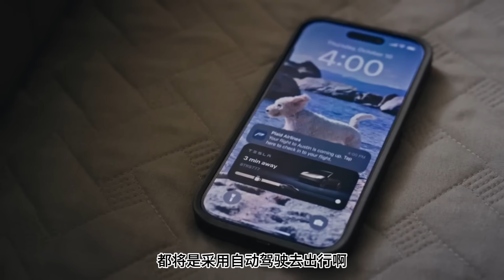華爾街重磅！ Dan Ives： Tesla 應值 3 萬億美元！ FSD 估值 1 萬億！ Waymo 將被「四捨五入」捨去？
Aster去中心化交易所，巨额空投+5%返现👇
【華爾街 Dan Ives： Tesla 應值 3 萬億！ Robotaxi + Optimus 是 AI 聖杯！ Waymo 將被淘汰？】

知名華爾街分析師 Dan Ives 發表最新重磅觀點：市場對 Tesla 的**「最大誤解」是將其視為一家傳統汽車製造商。他認為，Tesla 是一家物理 AI (Physical AI)** 巨頭，其真實估值遠超當前水平。

🚀 Tesla 的萬億估值邏輯
基礎估值： Tesla 的基礎目標價可能達 2 萬億美元，牛市情境下有潛力達到 3 萬億美元。

** FSD / Robotaxi 估值：** 光是自動駕駛 FSD 這一塊，估值就應至少有 1 萬億美元。 Musk 作為「戰時 CEO」正專注於此。

競爭淘汰： 由於 Tesla 無與倫比的規模和數據優勢，Waymo 這類公司在 Robotaxi 領域將會**「淡出歷史舞台」**，如同「四捨五入被捨去的數字」般無足輕重。

🤖 AI 雙聖杯：自動駕駛 + 人形機器人
Ives 強調，ChatGPT 這種生成式 AI 只是 「開胃菜」，真正的「主菜」是 Tesla 在實體 AI (Physical AI) 領域的兩大聖杯：

** Robotaxi / FSD：** 預計未來 20% 的出行將採用自動駕駛，Tesla 將佔據該市場 80% 的份額。

Optimus 人形機器人： 人形機器人將解決全球數十萬億美元的勞動力市場問題。一個售價 2 萬美元的機器人，可替代每年支付 4 到 5 萬美元薪水的工人，經濟效益驚人！

Tesla 核心優勢： Tesla 在此領域擁有先發優勢、數據優勢、芯片優勢、量產能力，以及無與倫比的垂直整合供應鏈（特別是中國產業鏈），這是 Figure 等其他公司無法比擬的。

💡 投資建議與心得
時間線： 人形機器人的變革將在**「18 個月到 2 年內」**到來，現在投資是最佳時機。

賣鏟子的人： 在 AI 革命中，供應 AI 芯片的 Nvidia 是核心的「賣鏟子者」。

致勝法寶： Dan Ives 總結自己的投資哲學是**「厚臉皮的心態」**，在市場普遍「討厭」Tesla 和 Palantir 的黑暗時刻，堅持事實，將「仇恨者轉化為支持者」。

【一分鐘直達精華 (Timestamps)】
00:00： Tesla 自動駕駛至少值 1 萬億美元
00:39： Waymo 相比 Tesla 將是**「四捨五入被捨去」的數字
01:06： Optimus 是 Tesla 作為物理 AI** 的核心
01:18： ChatGPT 只是 AI 浪潮的**「開胃菜」**
02:37： 人形機器人是巨大的東西
03:04： Optimus ** 18 個月內爆發**
03:44： 最佳投資： Tesla / Nvidia / Palantir
06:39： Dan Ives：市場低估 Tesla 的自動駕駛價值
08:06： 2 萬美元機器人替代 4 萬美元工人，驚人經濟模式
08:25： Tesla 在人形機器人的**「先發 + 供應鏈」優勢**
09:47： 比較：Tesla vs 武術表演型機器人
11:15： Dan Ives 厚臉皮的投資心得
⚠️所分享的內容純屬個人觀點，不構成任何形式的投資建議。